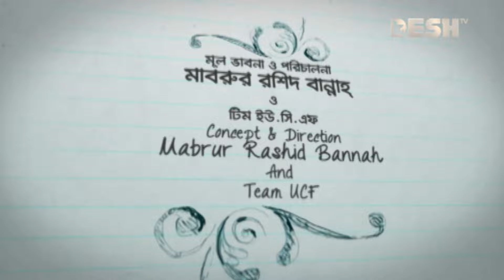Nine And A Half | নাইন এন্ড এ্যা হাফ | Ep 08 | Siam, Tawsif, Jovan, Parsa, Toya | Desh TV Drama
Direction                        :

নাটক                               : নাইন এন্ড এ্যা হাফ

 42, Shaheed Sangbadik Selina Parveen Sarak, Malibag 1217 Dhaka, Dhaka Division, Bangladesh